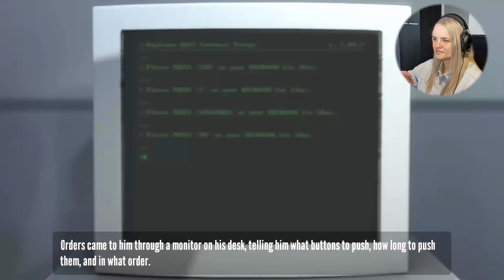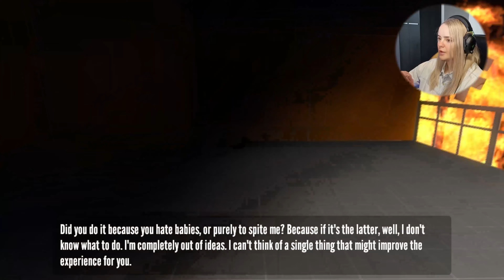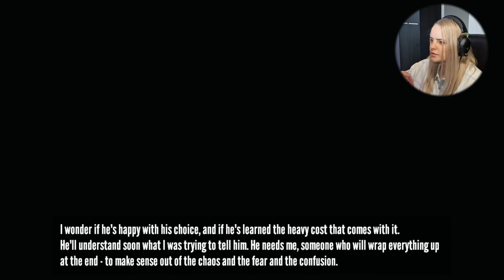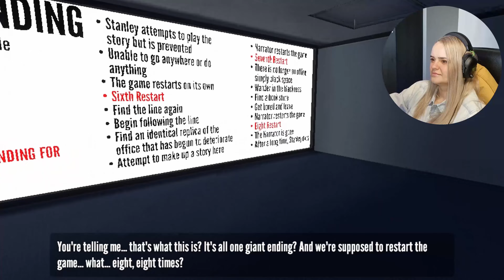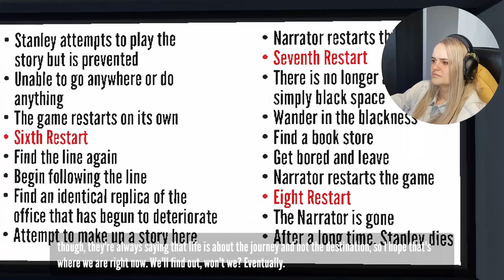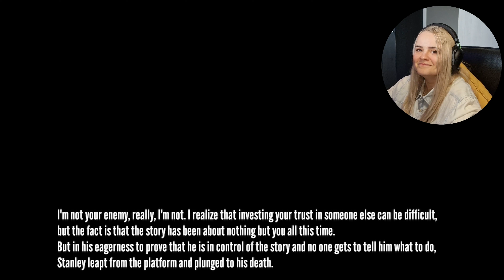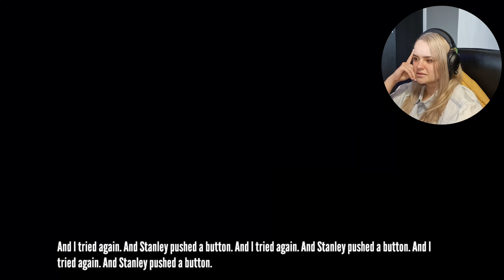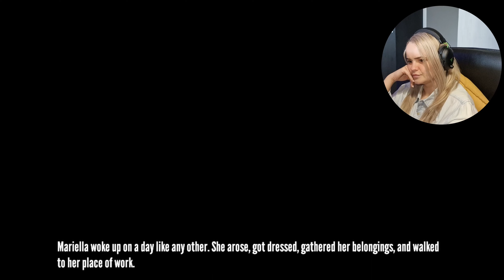Show me them buns | Opposite | The Stanley Parable | Part 1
Lets find out if the narrator is truly our friend or if he is a meanie trying to miss-lead us.